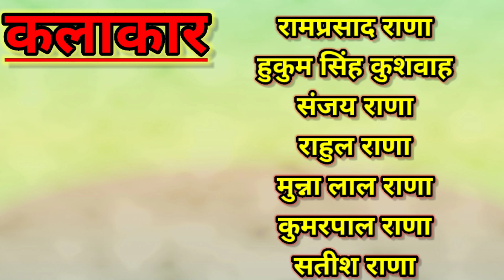New Army video||गरीब बना फौजी||full HD video||जमकर बनाया फौजी का मजाक||video by 7star up38 channelपर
New army video

हमारे द्वारा बनाया गया वीडियो आपके मनोरंजन के लिए बनाया गया है इसका सच्चाई से कुछ लेना देना नहीं है इस वीडियो को सच्चाई के तौर पर अपने दिल पर ना लें क्योंकि इस वीडियो को आपके लिए मनोरंजन के तौर पर बनाया गया है